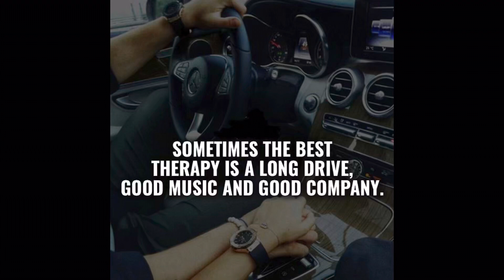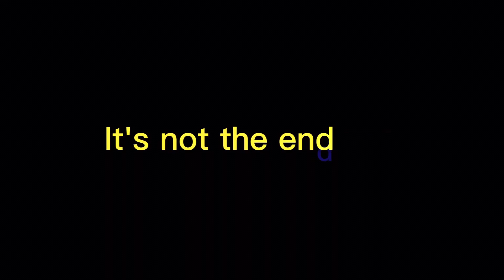the journey/drive/ cars/speed/racing/😊ഇത് ലക്ഷ്യസ്ഥാനമല്ല, യാത്രയാണ്